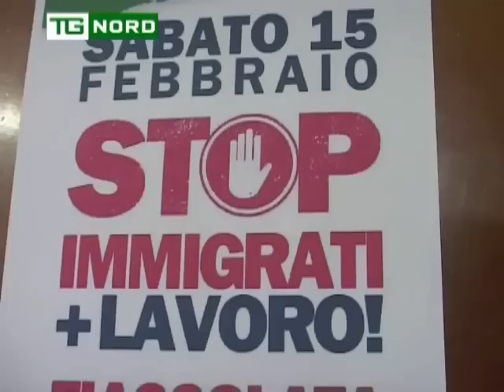LEGA NORD Fiaccolata 15 Febbraio - INTERVISTA SALVINI E CONFERENZA STAMPA FIACCOLATA